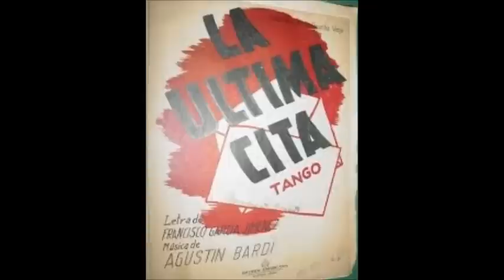DON GOYO - RENE COSPITO - EL ARROYITO - TANGO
El conjunto DON GOYO dirigida por la figura mundial de RENE COSPITO y su magico piano.
1 ) EL ARROYITO
2 ) LA ULTIMA CITA.